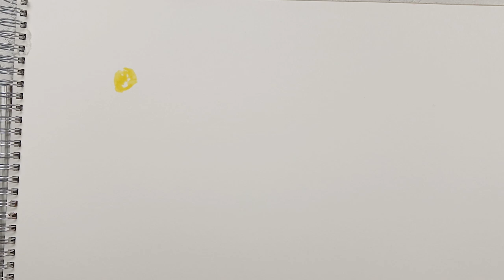Ox Eye Daisy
A wee restful video for you. This is an extra class Up uploaded to Skillshare, part of my Scottish Wildflower series :O)